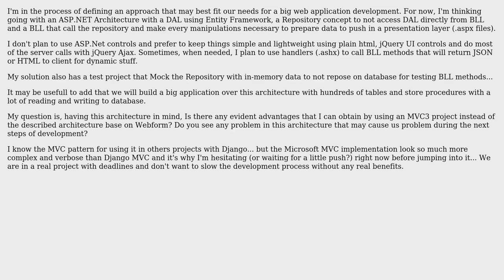What benefits can I get upgrading my ASP.NET (Webform) + DAL(EF) + Repository + BLL structure to...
Software Engineering: What benefits can I get upgrading my ASP.NET (Webform) + DAL(EF) + Repository + BLL structure to MVC?

With thanks & praise to God, and with thanks to the many people who have made this project possible! You are responsible for your own actions.